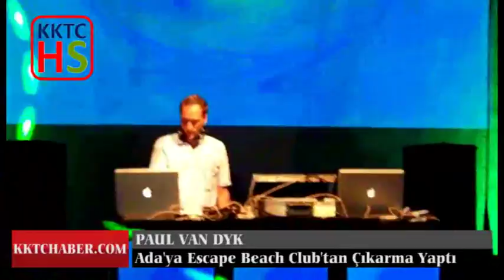KKTCHABER - PAUL VAN DYK